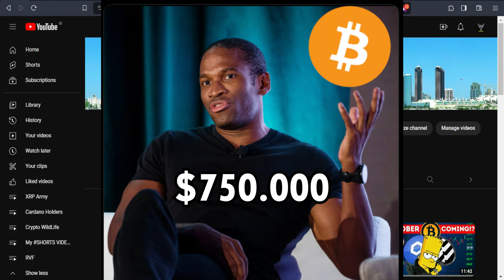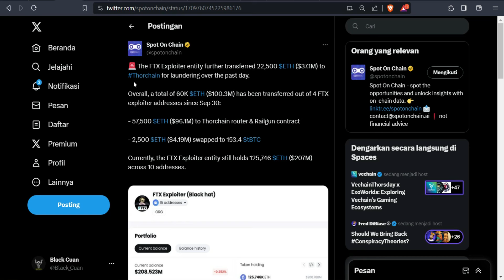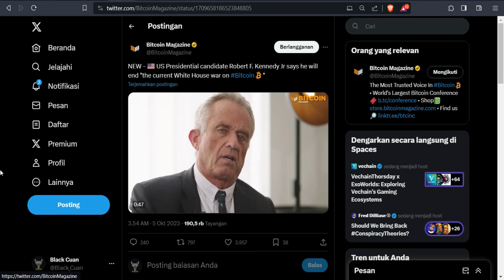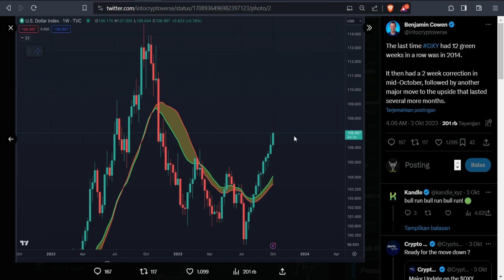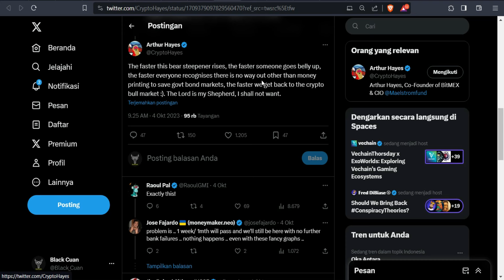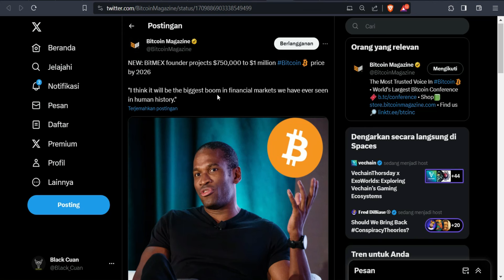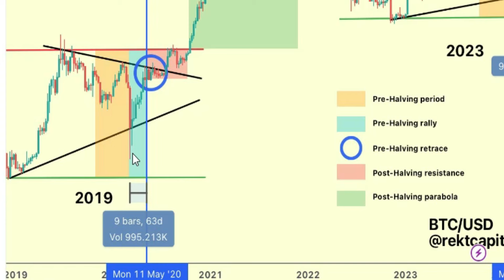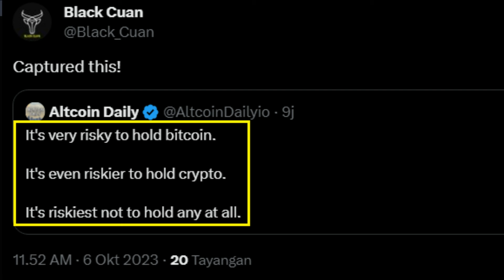Crypto Dalam Masa Tenang Sebelum BOOM (Bitcoin Capai $750 000 Next)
Update kali ini adalah tentang Crypto Dalam Masa Tenang Sebelum BOOM (Bitcoin Capai $750 000 Next)